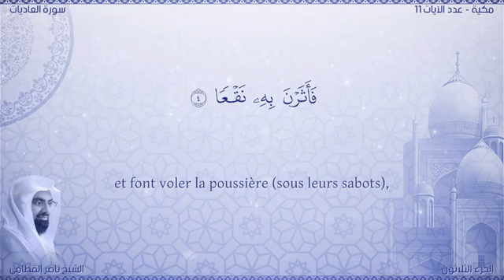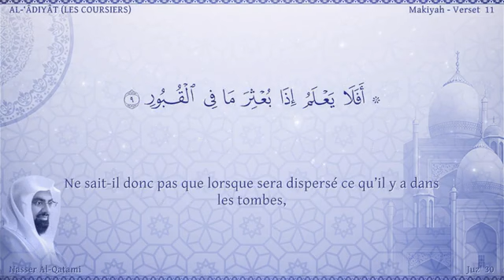سورة 100 العاديات مصحف ناصر القطامي مصور مترجم ترجمة صوتية و كتابية اللغة الفرنسية